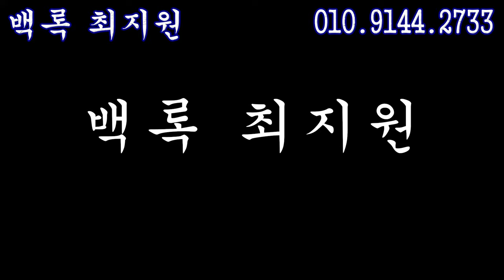토끼띠 51년생 63년생 75년생 87년생 양력 1월 2024년 갑진년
백록 최지원
상담위치 : 경북 구미시 경은로

00:00 시작
00:57 토끼띠 타고난 성향
02:06 1987년 정묘생
03:07 1975년 을묘생
04:01 1963년 계묘생
04:29 1951년 신묘생
05:55 토끼띠 주의해야 할 일

안녕하세요 “굿엔트”입니다!
우리 민족의 전통 신앙을 알리는 곳으로 민속신앙 선생님들의 무당 이야기와 국보신앙 세습에 대하여 바르게 소개합니다.
항상 좋은 날 되세요!

토끼띠:12띠 중 네 번 째 띠로 묘년 생(卯年生)을 가리킨다. 시(卯時)로는 오전 5시부터 오전 7시까지, 방위로는 정동(正東), 달은 봄 2월, 계절은 2월 경칩에서 3월 청명 전까지, 오행으로는 목(木), 음양으로는 음(陰), 대응하는 서양 별자리로는 물고기 좌에 해당한다.
착한 천품을 타고난 토끼띠 생은 이상주의자이다. 감수성이 뛰어나고 유머가 풍부하여 예능 계통에 재능을 보인다. 토끼띠 생은 쉽게 사는 것을 좋아하고 다툼에 빠지는 것을 싫어한다. 또 자기 앞길을 가로막는 장애물들을 간단히 뛰어넘으며 뛰어난 탄력으로 재난으로부터 벗어난다.
그러나 토끼띠는 꿈을 중요시하고 항시 생각이 앞서기 때문에 노력이 부족하고, 재능만 믿고 여러 개의 우물을 파는 결점도 보이고, 좀 게으르고 수동적인 게 흠이다. 토끼띠 생은 의지와 담력을 키우고, 감사하는 마음을 갖고 살고, 급병·사고 등을 조심해야 한다.

토끼띠와 다른 띠와의 관계는 대략 다음과 같다.
토끼+쥐띠 : 상호 존중관계이며 공통의 관심사가 많다. 불화가 없어 상당히 좋은 관계를 맺을 수 있으며 우호적으로 협력한다.
토끼+소띠 : 적당히 받아들일 만한 관계이다. 협력은 가능하나 그 범위는 크지 못하다. 양쪽 모두 유보적 자세를 취한다.
토끼+범띠 : 적대 및 오해관계에 있다. 신뢰감 부재로 의사소통이 불가능하다. 되도록 접촉을 피하는 것이 좋다.
토끼+토끼띠 : 상호 협조 속에서 주도권 투쟁도 없다. 의사소통에 장애가 없어서 평화적인 협력이 가능하다.
토끼+용띠 : 공통의 이해 기반이 있다. 성격 차이로 인한 약간의 충돌이 예상되니 그 해소를 위해 함께 노력해야 한다.
토끼+뱀띠 : 협조관계가 가능하다. 공동의 목적을 위해 서로 참겠지만 상호간에 깊은 매력이나 강한 매력은 느끼지 못한다.
토끼+말띠 : 적대감 속에서의 강한 충돌관계에 있기 때문에 서로의 유대가 불가능하다. 공통점이라 할만한 것이 거의 없어서 비협조적인 관계로 끝난다.
토끼+양띠 : 가장 좋은 짝들 가운데 하나이다. 상호 사랑과 상호 이해 속에서 공통점이 많다. 둘의 결합은 성공과 번영을 약속한다.
토끼+잔나비띠 : 약간의 성격 차와 경쟁의식이 존재한다. 적당한 관계 속에서 어느 정도까지는 서로 참겠지만 완전한 신뢰관계로까지는 발전되지 못한다.
토끼+닭띠 : 충돌과 견해차가 많다. 날씨 같은 사소한 문제로도 다툼이 생긴다. 주도권 문제로 갈등이 커서 관계를 맺기에 아주 곤란한 상대이다.
토끼+개띠 : 아주 바람직하고 성과가 클 관계이다. 서로간의 깊은 신뢰와 이해 속에서 번영과 행복을 찾는다.
토끼+돼지띠 : 상당히 좋은 관계이다. 충심으로 서로를 이해하며 서로의 느낌에 아주 큰 공감을 느낄 수 있다.

매년 토끼띠 생은 다음과 같은 운세 속에서 산다.
① 쥐띠 해 : 토끼띠 생에게는 평온한 해이다. 돌발 사태도 없고 큰 문제 거리는 없지만 기대하는 만큼의 결실도 없을 것이다. 사업에서나 가정에서나 심각한 대립은 예견되지 않으므로 꾸준한 발전이 있을 것이다. 미래에 대한 계획을 세우고 재산을 증식시킬 만한 시기이다.
② 소띠 해 : 토끼띠에게는 험난하고 힘겨운 해이다. 낙심과 대책 없는 여행 그리고 열심히 일해도 소기의 성과를 거두지 못할 것이다. 주로 지나친 걱정으로 건강문제가 발생할 지도 모른다. 연인과 사별하거나 이별할 운세이다. 토끼띠 생으로서는 환경 변화를 모색할 시기가 아니다. 계획을 기대보다 느리게 진척될 것이다.
③ 범띠 해 : 분쟁에 휘말릴 위험이 있으므로 토끼띠 생은 지극히 조심스럽고 외교적으로 행동해야 할 해이다. 이해에는 주로 자신에게 불합리한 요구들이 강요됨으로써 송사나 분규가 발생할 것이다. 금전관계나 중요서류에 대한 서명에 조심하는 수밖에 없을 것이다. 그러나 연말이 되어 감에 따라 큰 어려움이 없어지면서 어느 정도 수익도 올릴 수 있을 것이다.
④ 토끼띠 해 : 토끼띠 생에게는 매우 상서로운 해이다. 승진이나 승급 또는 재정적 성공이 예측된다. 그리고 예기치 못했던 이득을 보거나 잃었던 돈을 되찾을 수 있다. 계획은 순조롭게 진행될 것이며 새로운 식구나 생긴다든지 옛친구가 돌아온다든지 하여 경사가 있을 지도 모른다.
⑤ 용띠 해 : 집안은 비교적 화평해지고 사업은 비교적 바빠질 해이다. 잡다한 일에 돈벌이는 보통이다. 그러나 전체적인 이득이 손실보다 많을 것이기 때문에 그런 대로 만족할 수 있을 것이다. 나중에 큰 도움이 될 영향력이 있는 새 친구들을 만나게 될지도 모른다.
⑥ 뱀띠 해 : 진척은 별로 나타나지 않을 해이다. 그는 여행을 해야 한다거나 도처에서 어려움에 직면할지도 모른다. 현 위치를 공고히 하기 위해 또는 더욱 향상시키기 위해 노력할 것이기 때문에 전직을 간다거나 이사를 갈 수도 있다. 또한 가족들과 보낼 시간이 줄어들고 계획에도 없는 비용을 부담하는 일이 많을 것이다.
⑦ 말띠 해 : 토끼띠 생에게는 좋은 해이다. 기쁜 마음으로 그를 위해 영향력을 행사할 사람들을 만날 것이다. 커다란 격변이나 병 치례가 없으므로 예전의 손실을 보충할 수 있을 것이다. 여행이나 유흥시간을 허비해야 할 사정들이 많이 생길 지도 모른다.
⑧ 양띠 해 : 토끼띠 생에게는 아주 좋은 해이다. 아주 놀라운 성과들이 이곳 저곳에서 이루어질 수 있을 것이다. 계획도 순조롭게 진척될 것이다. 번영의 해라는 것은 틀림없지만 세세한 사항들까지 커다란 주위를 기울일 것이다. 그렇지 않으면 그 문제로 그 후 골머리를 앓을지도 모른다. 가정과 일에 큰 문제가 없다.
⑨ 원숭이띠 해 : 너무 낙관적으로만 행동하지 않는다면 무난한 해이다. 금전거래나 계약에 있어서 예기치 못한 암초에 부딪칠지도 모르며 믿었던 동료의 배신으로 일이 뒤틀어질 지도 모른다. 가정생활은 평온할 것이나 잔병 치례가 많아서 일의 진척을 방해할 수도 있다.
⑩ 닭띠 해 : 토끼띠 생에게는 어려운 해이다. 돈이 조금씩 빠져나가고 비용이 드는 좌절에 봉착할 것이기 때문이다. 다른 사람들과 함께 움직이면서 그들이 자신의 버팀목이 되도록 하여야 할 시기이다. 이 해에는 보수적인 자세를 취하면서 독립적으로 행동하는 것을 삼가지 않으면 안 된다. 가정에도 문제가 있고 일에도 장애가 있을 것이나 결국 극복될 것이다. 그러나 그 과정에서 여러 차례 좌절감을 맛보게 될 것이다.
⑪ 개띠 해 : 토끼띠 생에게는 순조로운 해이다. 소득이 비교적 괜찮을 것이고 과거의 문제들이 해결될 것이다. 휴양의 기회가 생길 것이고 가정불화는 없을 것이다. 일에 있어서는 상사의 호된 꾸중을 듣게 된다거나 다른 동료들 때문에 애를 먹는다거나 하는 일이 생길 지도 모른다.
⑫ 돼지띠 해 : 토끼띠 생에게는 길흉이 혼합된 해이다. 여러 가지 일들이 실제보다도 전망이 좋아 보일 것이므로 매우 현실적인 자세로 임하면서 섣부른 약속을 한다거나 무슨 보증을 서준다거나 하는 일을 일체 피해야 할 것이다. 이 해에는 전혀 뜻밖의 어려움 들이 여기저기서 불쑥 터져 나올 지도 모르므로 지나친 자신감에 빠지지 말고 자신의 이익을 보호하기 위해 매사에 조심하여야 할 것이다.

띠:모두 12띠가 있다. 곧, 쥐띠·소띠·범띠·토끼띠·용띠·뱀띠·말띠·양띠·잔나비띠·닭띠·개띠·돼지띠가 그것이다. 띠란 “각 사람들의 심장에 숨어 있는 동물”이라고도 일컫는데, 이는 토템사회에 인간이 동물을 숭배하던 유풍에서 발생하였다.
삶을 같이 영위하는 동물은 하찮은 미물일지라도 인간과 유사·유관한 관계에 있다고 믿었다. 예를 들어, 곰을 신으로 믿는 부족은 곰이 자기 조상이라고 믿었고, 다람쥐를 신으로 믿고 있는 부족은 다람쥐가 자기 부족의 신이라고 믿었다.
한국 신화의 경우도 예외는 아니었다. 단군신화(檀君神話)에서 곰이라고 하는 동물과 환웅(桓雄)이 혼례식을 치른 것도 그와 같은 하늘의 질서(문화)와 땅의 질서(문화)간의 융합을 뜻한다.
인간의 종교는 숫자를 발견하면 좀더 과학화되고 정교화되었으며 체계를 세우게 된다. 1·3·5·7·9라는 양(陽)의 숫자와 2·4·6·8·10이라는 음(陰)의 숫자를 합치면 조화와 상생(相生)이 일어난다고 믿었다. 이른바 음양이론이 그것이다.
우리말로 1은 ‘하나’이다. 하나는 하나[一]라는 뜻 이외에 크다·넓다·많다는 뜻으로 쓰인다. 더 위대한 발견은 0(空·無·zero)이라는 숫자이다.
0은 ‘무한대’의 수이다. 1도 많고 큰데 0을 더했으니 가장 큰 숫자임에 틀림없다. 그리하여 10이라고 하는 숫자는 하늘의 숫자(甲乙丙…)요, 12라는 숫자는 땅의 숫자(子丑寅…)가 된 것이다.
인간은 10진법을 기본적인 기수법(記數法)으로 생각해 냈으니 이는 인간의 손가락이 10개이기 때문이라고 한다. 인간은 하늘의 이치와 땅의 이치에서 생긴 존재요, 그 힘과 조화와 협력에 의해 행복해질 수 있다는 생활관을 갖게 되었다. 다시 말해, 인간을 천지의 힘, 곧 음양의 이치와 조화 속에서 삶을 영위하는 존재로 보았다.